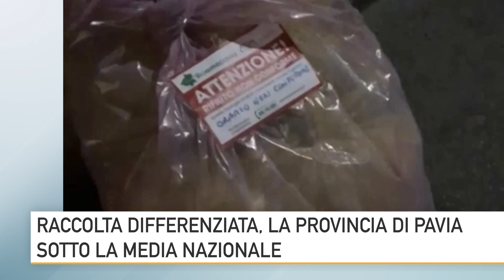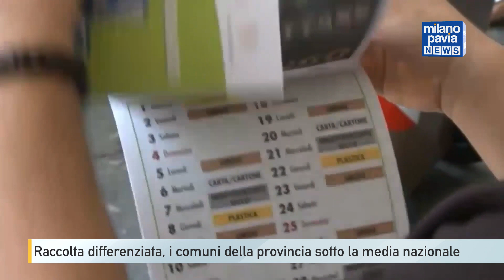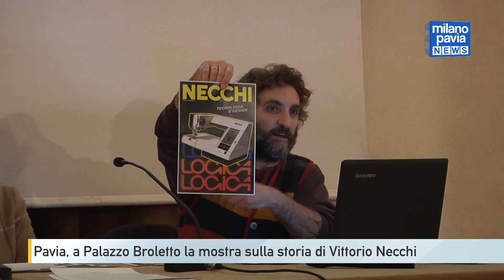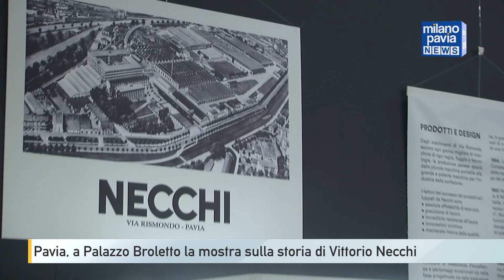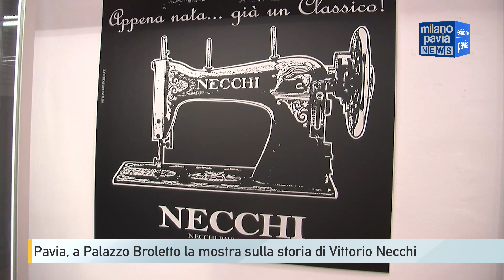Milano Pavia NEWS – edizione PAVIA - 21 dicembre 2022